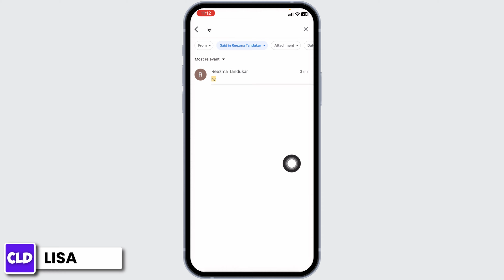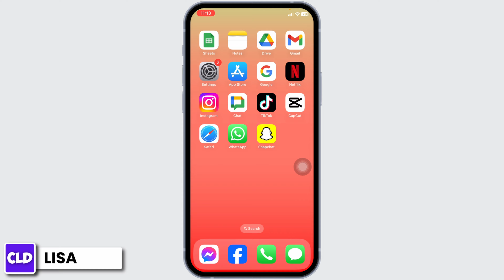How To Search For Messages In Google Chat 2024 (FULL GUIDE)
Tutorial On How To Search For Messages In Google Chat 2024.

Welcome to Create Login And Delete! This video is a comprehensive guide on how to search for messages in Google Chat in 2024. Whether you’re using an iPhone, Android device, or any smartphone, we've got you covered with easy-to-follow steps.

In this tutorial, we’ll explore:

How to Search for Messages in Google Chat iPhone: Learn the ins and outs of searching for specific messages in Google Chat on your iPhone, ensuring you can quickly find the information you need. (0:00 - 0:30)

How to Search for Messages in Google Chat Android: Detailed instructions tailored for Android users on how to efficiently search messages in Google Chat, helping you navigate through your chats seamlessly. (0:31 - 1:00)

How to Search for Messages in Google Chat on Phone: General tips and tricks that apply to all smartphone users for searching messages in Google Chat, regardless of the device you're using. (1:01 - 1:30)

🔗 Have questions about searching messages in Google Chat? We’re here to help!

📱 Timestamps:

0:00 - Introduction to Searching in Google Chat
0:30 - Searching Messages on iPhone
1:00 - Searching Messages on Android